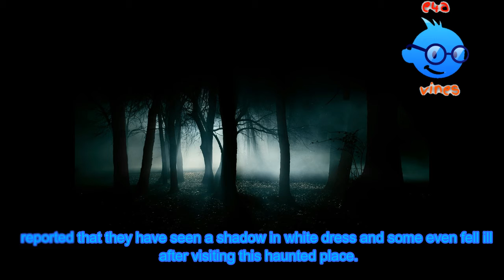Haunted places in india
The mysteries of the unknown have always fascinated the human mind. It’s not surprising for experts to say that India is a beautiful yet deliciously mysterious country that beholds the secrets and stories of a lot of palaces and their kings, of treasures and their keys, of those who died a painful death and are now a part of the broken synchrony that is reality. Which is why a lot of forts or palaces or beaches or even a ‘just another’ valley in India has a history or a twist of mystery attached to it or something which makes a more interesting case.
Today e4a vines brings the so called haunted and spooky places in India.